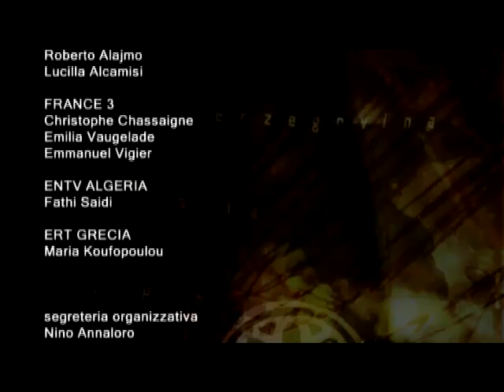Intervento di Salvatore Cusimano, Nino Buttitta e Vittoria Alliata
Dalla Sede Rai di Palermo
Conferenza stampa di presentazione
del XX ciclo di TGR Mediterraneo (IV parte)